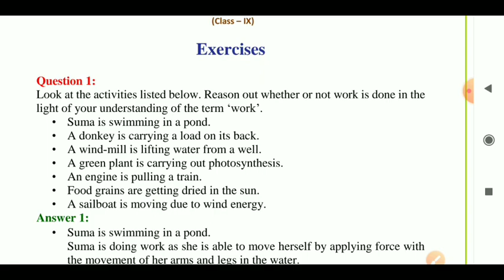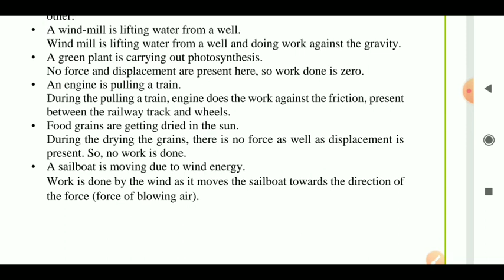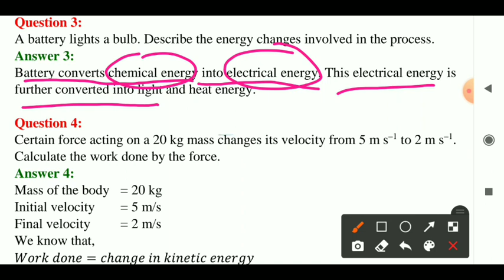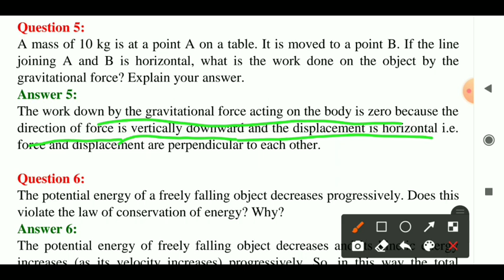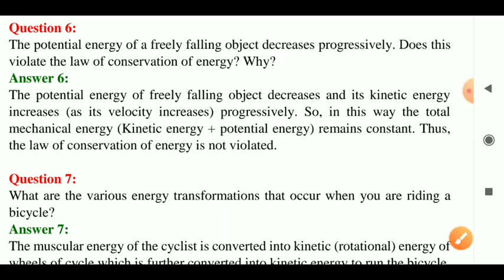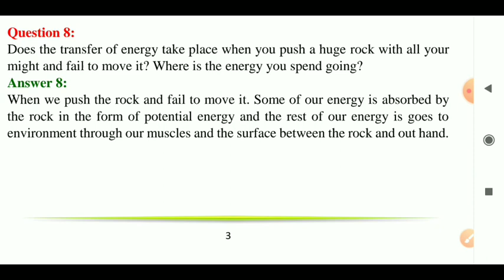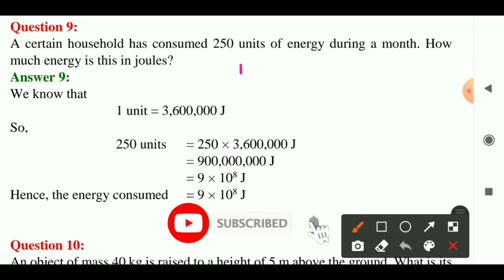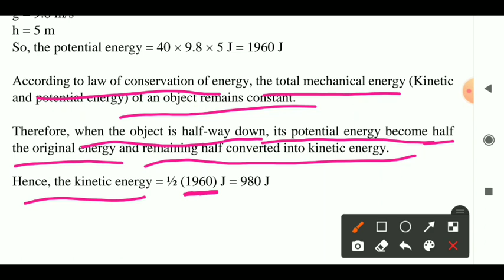Work and energy class 9 || Question answer chapter 11 || complete explained ch-11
Work and energy full chapter class 9 || Question answer chapter 11 || complete explained || ch-11 |